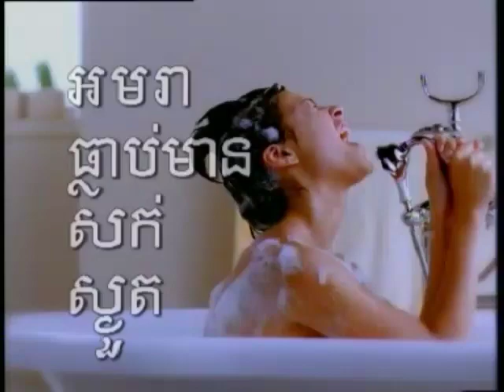Sunsilk Healthy Soft "Eggolive" 15s - Cambodia, 2003